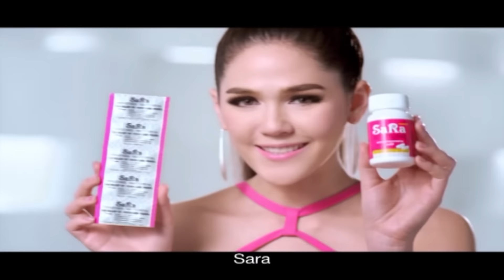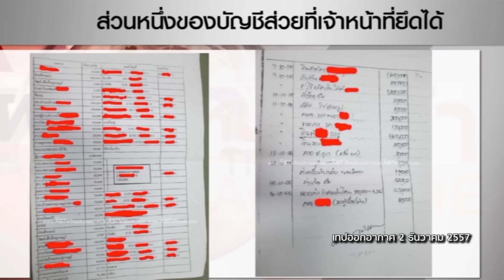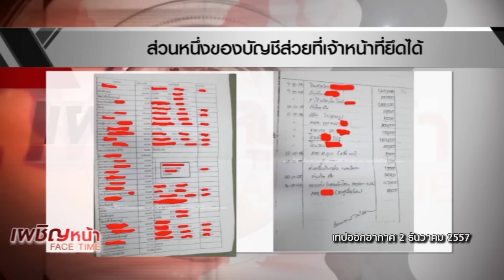เผชิญหน้า 14/4/59 : ย้อนเส้นทางโจร "เสี่ยโจ้" ปัตตานี จากวันนั้นถึงวันนี้ เรื่องนี้ไปถึงไหน (2/3)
รายการ เผชิญหน้า Face Time วันพฤหัสบดีที่ 14 เมษายน พ.ศ. 2559 เวลา 20:00 น. มาร่วมย้อนดูการทำหน้าที่ของรายการเผชิญหน้าที่นำเสนอคดีของเสี่ยโจ้ ที่ผ่านมาเป็นอย่างไร และมีความคืบหน้าอย่างไร

ติดตามรายการ "เผชิญหน้า"
เป็นประจำทุกวันจันทร์ - พฤหัสบดี เวลา 20.05น. และประจำทุกวันศุกร์ เวลา 19.45 น. เป็นต้นไป

ตามติดทุกเหตุการณ์นาทีต่อนาทีผ่านทวีตเตอ­­­­­­­­­ร์